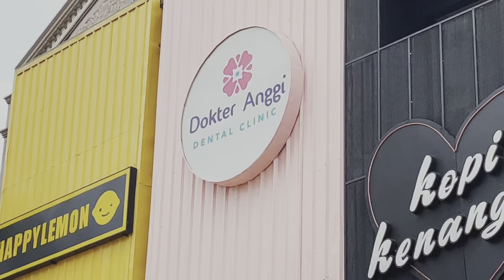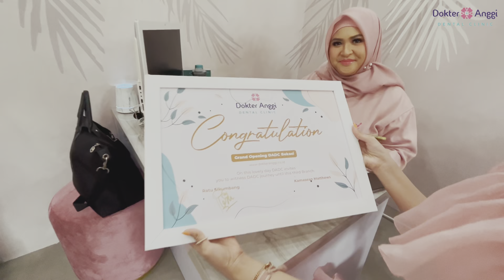RAHASIA GIGI CANTIK NYA RATU?